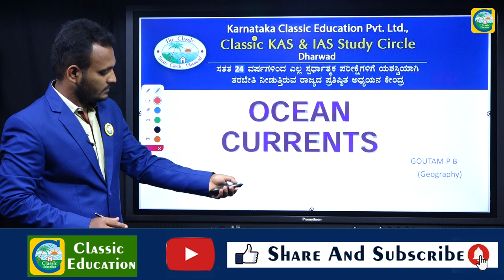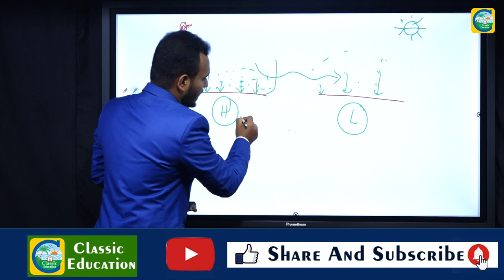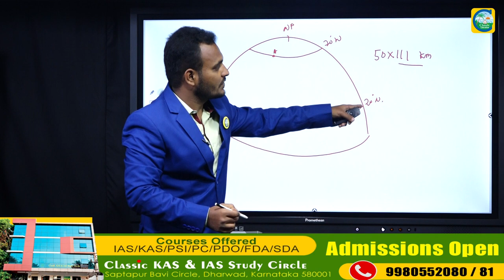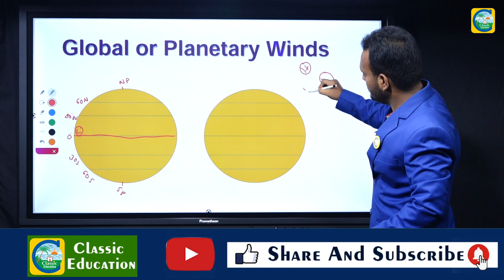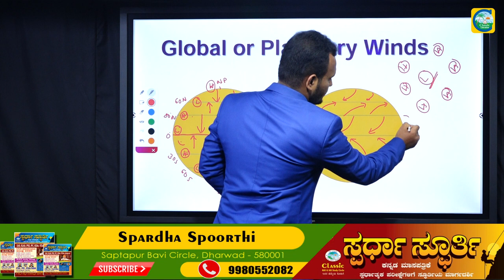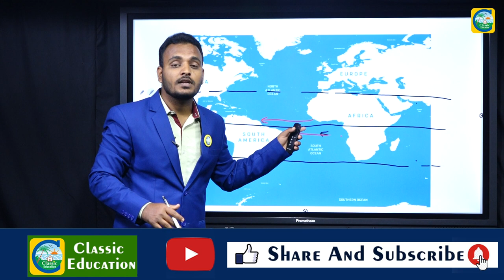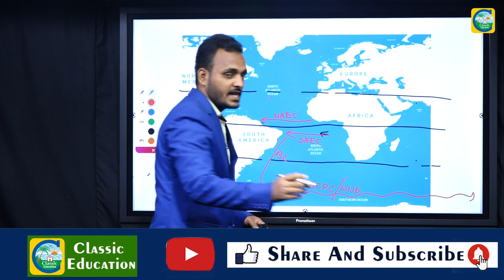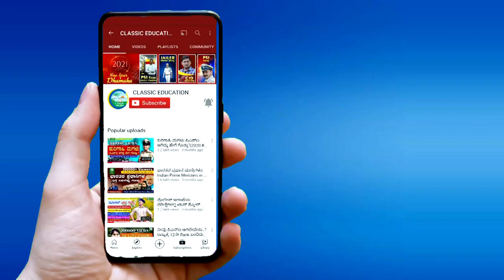How do ocean currents work? Types, Circulation Patterns, Theories & More||Classic Education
Classic Education
Dharwad